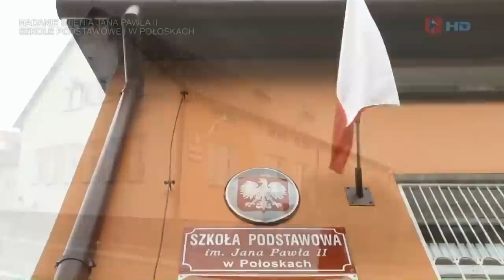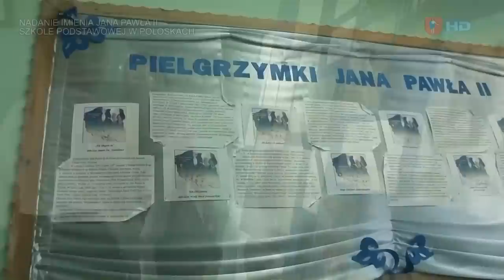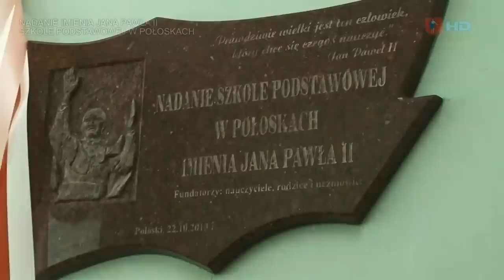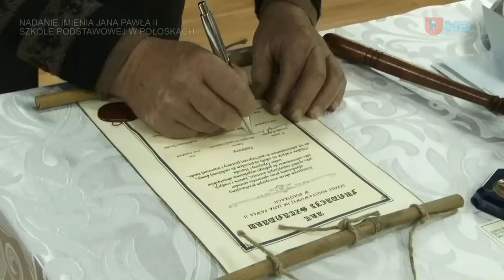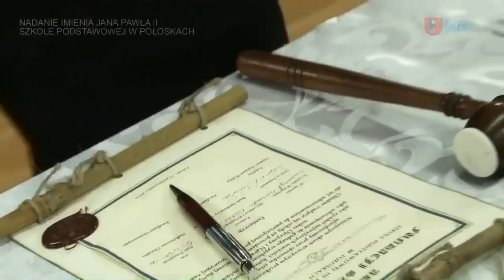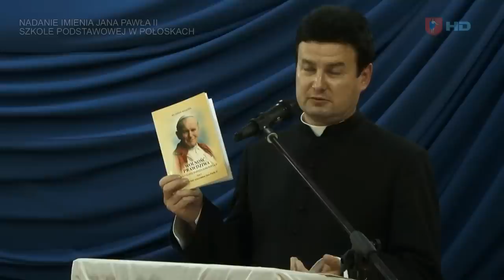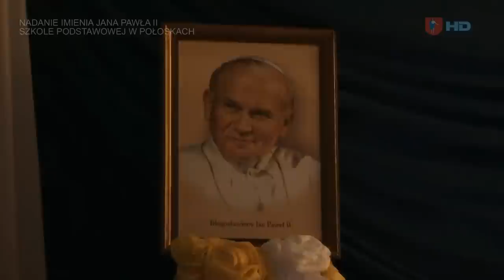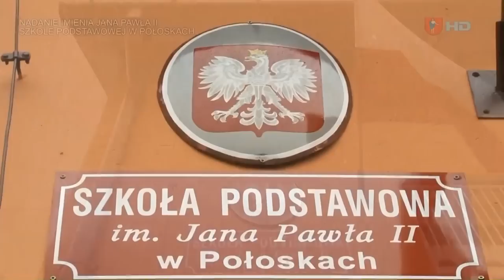NADANIE IMIENIA JANA PAWŁA II SZKOLE PODSTAWOWEJ W POŁOSKACH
24 kwietnia 2013 roku Rada Gminy Piszczac podjęła uchwałę w sprawie nadania imienia Jana Pawła II i sztandaru Szkole Podstawowej w Połoskach. Skutkiem postanowienia była wyjątkowa uroczystość, która odbyła się 22 października 2013r.
  Mszę Świętą w Kościele p.w. Trójcy Świętej w Połoskach celebrował Dziekan Dekanatu Terespolskiego ks. Zdzisław Dudek. Wśród celebransów znaleźli się: Ojciec Bernard Briks, ks. Andrzej Głasek, ks. Leszek Walęciuk i ks. Tomasz Duda.
    Po zakończeniu Mszy Świętej pochód uczestników historycznego wydarzenia na czele z nowo poświęconym sztandarem wrócił do szkoły, gdzie starszy wizytator Kuratorium Oświaty w Lublinie -- Krystyna Grasko, Wójt Gminy Piszczac -- Jan Kurowski, dyrektor szkoły -- Bożena Sworczuk, przewodnicząca Rady Rodziców -- Monika Puczka, przedstawiciel nauczycieli -- Krystyna Lewczuk, przedstawiciel uczniów -- Jakub Kęćka odsłonili tablicę z wizerunkiem Patrona upamiętniającą nadanie szkole imienia.
   Na dalszy ciąg uroczystości konferansjerzy, których role pełnili absolwenci szkoły Dominika Soćko i Mateusz Arseniuk, zaprosili do sali kolumnowej. Przy dźwiękach werbli ceremonialnie wprowadzono sztandary zaprzyjaźnionych szkół  im. Jana Pawła II, następnie odśpiewano hymn państwowy. Dyrektor szkoły powitała zgromadzonych gości.
   Uroczyste odczytanie uchwały nadania imienia i sztandaru Szkole Podstawowej w Połoskach przez przewodniczącego Rady Gminy Mirosława Melańczuka i wręczenie jej dyrektor szkoły było kulminacyjnym momentem uroczystości -- SZKOŁA MA PATRONA! JEST NIM  NAJWIĘKSZY POLAK, A NIEDŁUGO ŚWIĘTY -- JAN PAWEŁ II.
   Niezapomnianych wzruszeń dostarczył program artystyczny pt. Piotr, przygotowany przez uczniów. Widowisko miało charakter spektaklu teatralnego. Na tle muzyki i świateł przedstawiono historię człowieka o imieniu Piotr od poczęcia aż do wieku dojrzałego. Poszczególnym scenom towarzyszyły słowa Jana Pawła II zaczerpnięte z Tryptyku Rzymskiego i z papieskich homilii. Widzowie mogli obserwować skutki pozbawienia dziecka miłości i czułości rodziców oraz zastąpienia ich wartościami materialnymi. Spektakl zakończyło odśpiewanie ulubionej pieśni Jana Pawła II -- Barki.
  Dzięki nadaniu imienia szkoła uzyskała swoistą, indywidualną tożsamość. Ma piękny sztandar z wizerunkiem Patrona i dzięki temu poczet sztandarowy będzie reprezentował placówkę podczas różnych uroczystości.